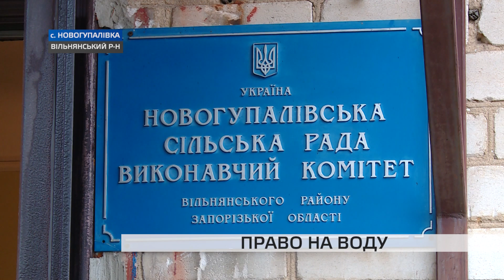Десятки будинків та об’єктів соцфери у селі на Запоріжжі залишилися без води: хто винен і що робити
До нашої редакції звернулись мешканці села Новогуполівка Вільнянського району. Занепокоєні тим, що у їхньому селі вже кілька тижнів немає питної води. Без водопостачання лишились не лише приватні будинки, а й об’єкти соціальної сфери.